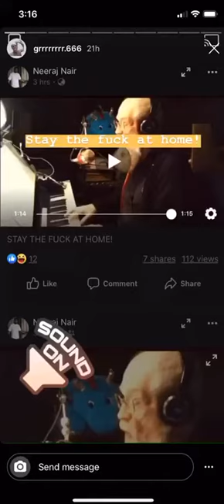Kindly Stay Home Poem 2020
An old tout giving us his advice on a healthy future just by staying the dash at home.guys please co-operate 😁😁😅😝